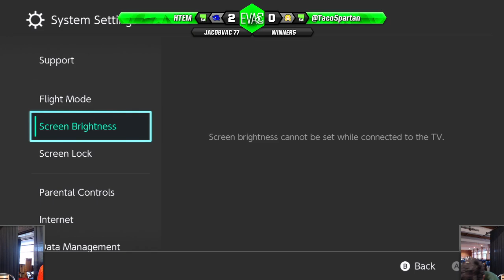WeeklyVac 77 - 10/11/2021